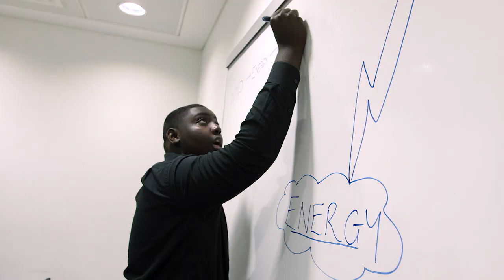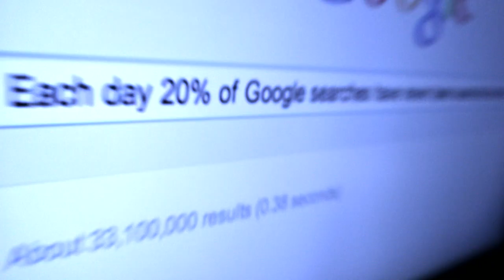Cisco Work Experience Programme 2014 – Spark & Flo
As part of the Cisco Work Experience programme the business stream were asked to create a communications and marketing campaign around an IoE application, working on their digital marketing skills as well as team work and presentation.  This team developed an amazing campaign around a network the converts wind energy to power for homeowners, using the animations ’Spark’ and ‘Flo'.

Learn more about this and our other digital skills programmes